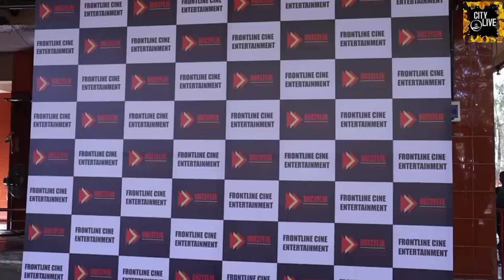"GEN Z JHOLLERS" On Location Web Series For Buzz Flix OTT, Cast- Sayaji Shinde Prod- Nisar qureshi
"GEN Z JHOLLERS" On Location Web Series
For Buzz Flix OTT, Cast- Sayaji Shinde Prod- Nisar qureshi